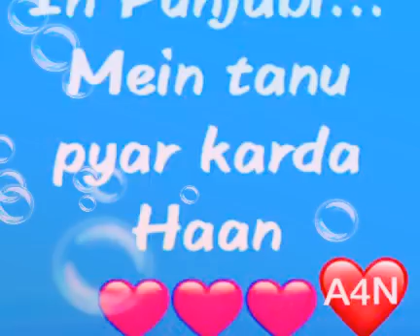I LOVE YOU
I Love You In 7 Different Language ❤️ Feel The Power ❤️ Neha Hussain Aashiqui ❤️ xoxo